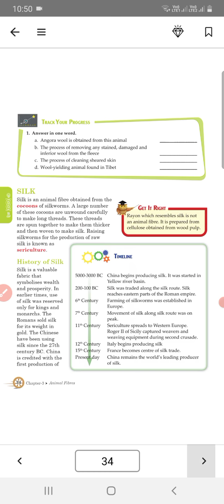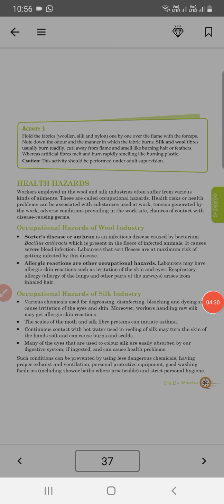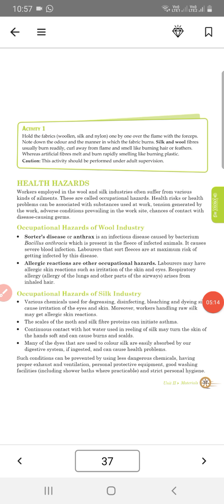CBSE Class:7 Science Chapter-3 (Animal Fibres) Explain